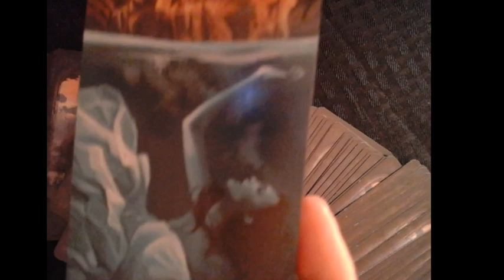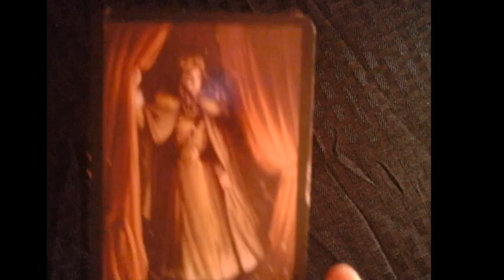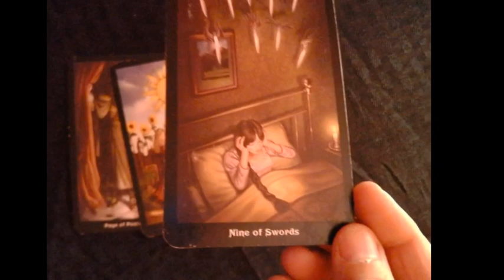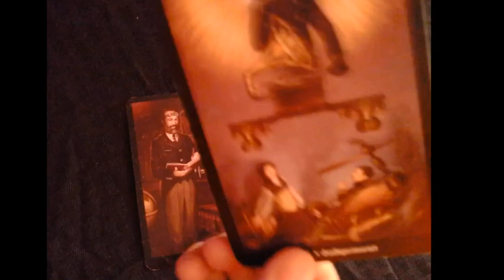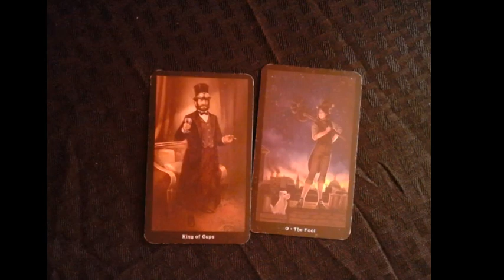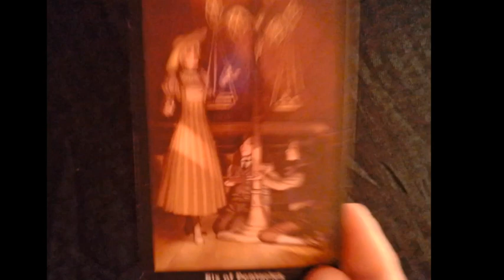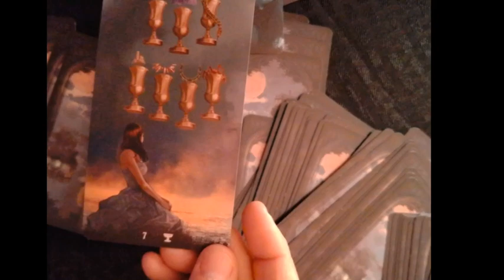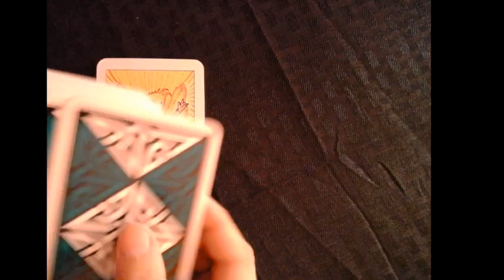Amityville Haunted House Tarot Reading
Ronald Joseph "Butch" Defeo Jr thought he was possessed by Satan when he shot and killed his parents and 4 siblings.  The house has since been declared haunted and I decided to consult that tarot cards to see if it is haunted.  During this reading - I was able to communicate with all 4 siblings and both parents via the "Steampunk" tarot cards.  I also asked "how houses become haunted" and you will be shocked by what the cards reveal!